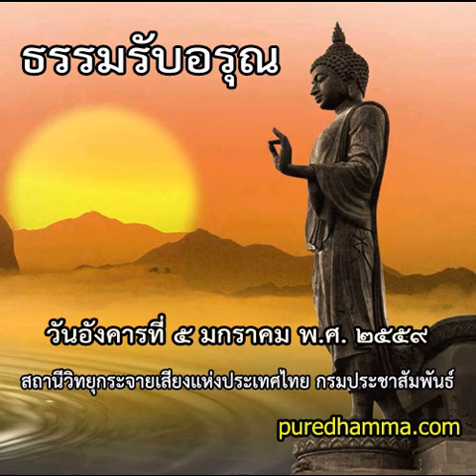ธรรมรับอรุณ ๕ มกราคม ๒๕๕๙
รายการธรรมรับอรุณ ออกอากาศวันที่ ๕ มกราคม  พ.ศ. ๒๕๕๙